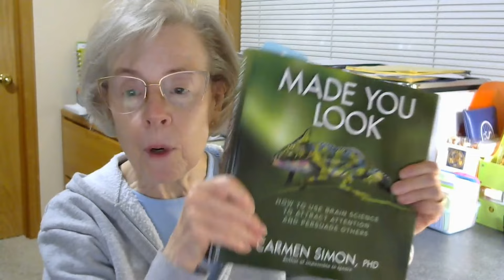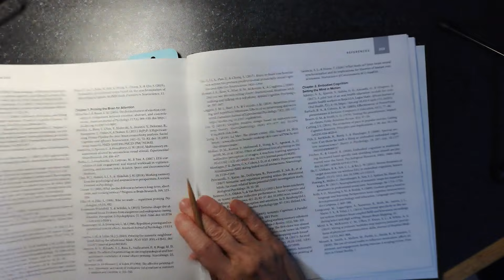Zettelkasten - From Pre-Reading to Main Card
If you've ever wanted to start a Zettelkasten or you are wondering what all the excitement is about, this is the series to catch. Now I'm planning a course that will take you through building the Zettelkasten of your dreams. If you'd like to know more as the course is developed, you can sign up to receive updates here: